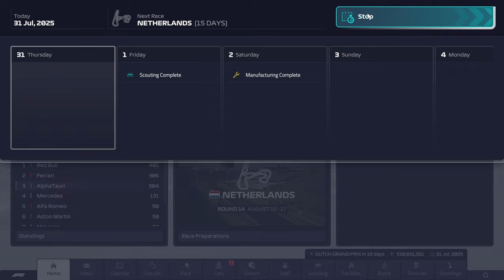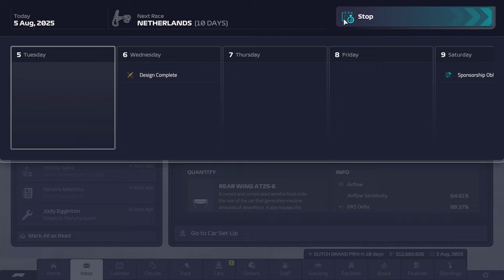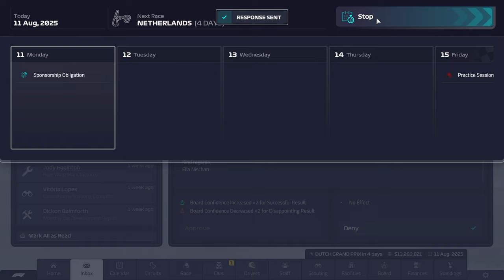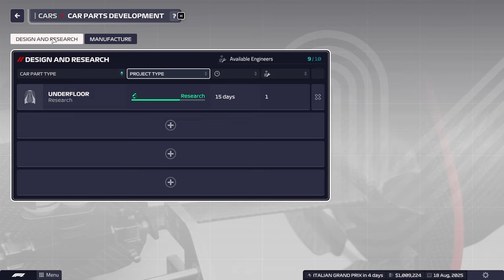From Hell to Heaven - Around the Grid Challenge #12 - F1 Manager 2023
With team switching a new challenge has opened up and that is to win with every team over the course of your career, that is exactly what this series hopes to achieve and we will be starting with the weakest team Alfa Romeo, and once we are crowned champions we will go on to the next weakest team we haven't played yet, and continue until we have won with all 10 teams.

As of now we have won both titles with Alfa Romeo.

Currently playing Alpha Tauri.